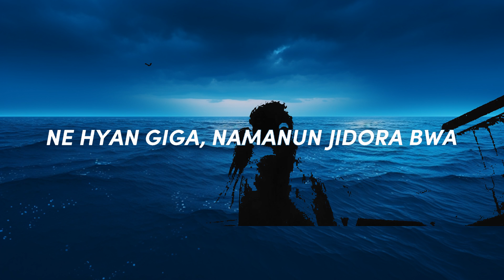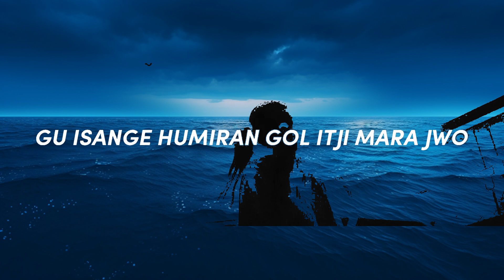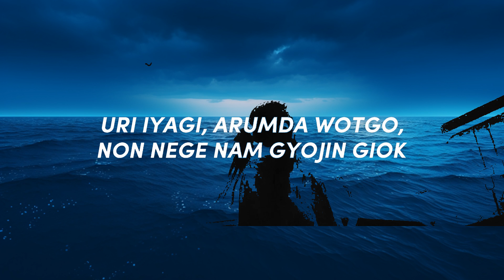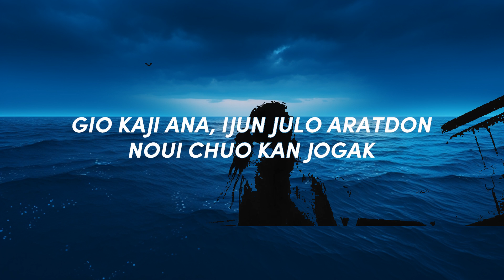Stray Kids (Lee Know) - 'Limbo' Easy Lyrics | 25 Min